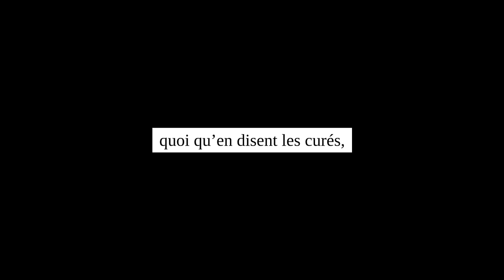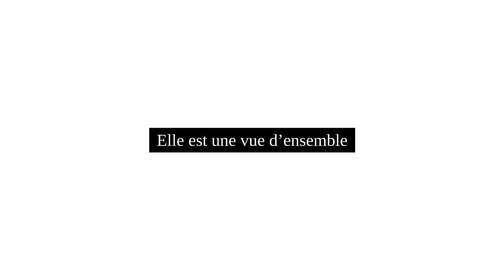KROPOTKINE - LE PRINCIPE ANARCHISTE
Extrait du texte de Kropotkine - Le principe anarchiste, issu de la vidéo FRAGMENTS ANARCHISTES mettant en scène 6 extraits de classique de l'anarchie